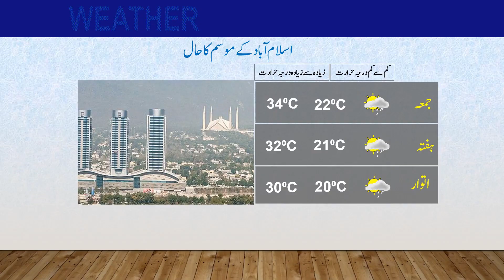Daily National Weather Forecast | 21-09-2023